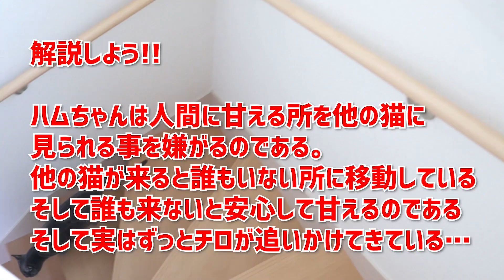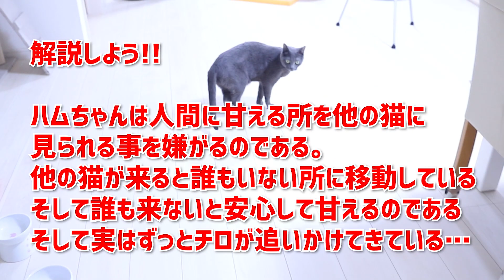一眼レフでロシアンブルーの猫（ハムちゃん）を撮ってみた【みんなで追いかけっこ】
一眼レフを使ってハムちゃんを撮影してみました。

サムネはハムちゃんが回転している瞬間をチョイスしました。単純に僕が可愛いと思ったからですｗ

実はもっと長時間撮影していたのですが、一つのお題がつけれそうだったので、それは明日の動画にします。

撮影機材：
Canon EOS 6D Mark II
Canon EF24-70mm F2.8L II USM
外部マイク
たまにiPhone XS